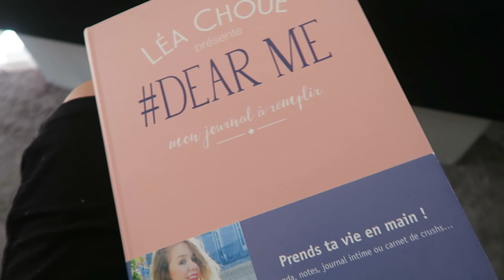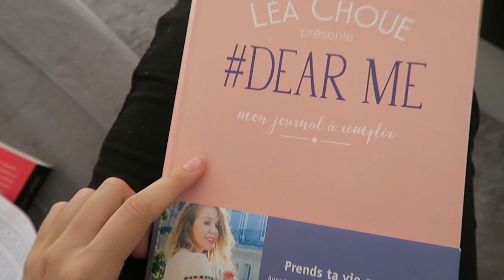🌈 GALA DE DANSE | Emmaanyvlog | #565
Le petit lunetier (jusqu'à ce soir (mardi 27/06) 23h59 -25% sur tout le site sans minimum d'achat avec le code EMMA25 )

Emmaanyone - BP293
POSTISSIMO
97, rue Sauveur Tobelem
13007 MARSEILLE

• Kik | Emmaanyone
• Ask | Emmaanyone